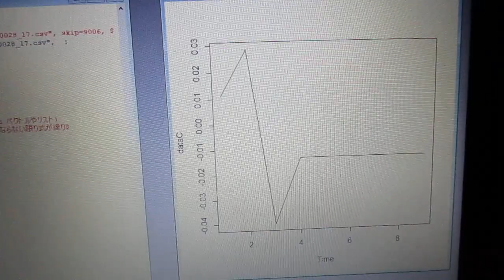超音波技術（多変量自己回帰モデルによるフィードバック解析） ultrasonic-labo